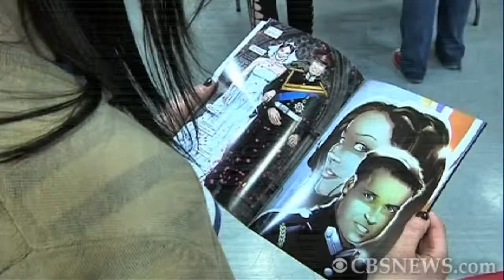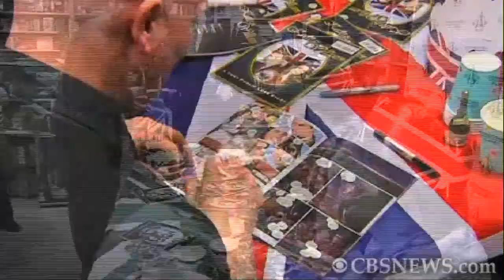"Kate & William" - The comic book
Now alongside Spiderman and Archie, you can find the royal couple. A comic book illustrating the romance between Prince William and Kate Middleton has hit the shelves. CBSNews.com's Nick Dietz reports.